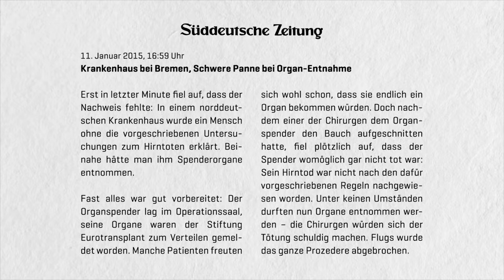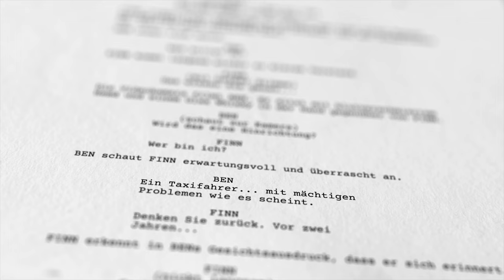Crowdfunding | Phantomschmerz - Der Fall Finn Fischer | Kinofilm Thriller/Drama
Im Februar bis April 2017 drehen wir unseren ersten Kinofilm in Espelkamp und Bielefeld. Dafür brauchen wir eure Unterstützung.
Schaut in unsere Startnext-Kampagne rein und seid dabei! =)